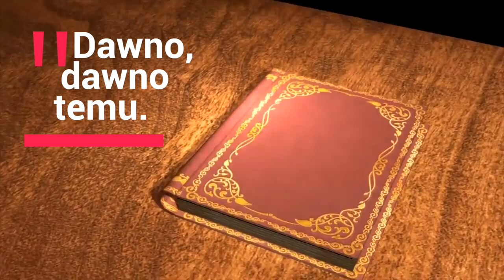Kama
film z okazji skończenia kariery sportowej Kamili Lićwinko